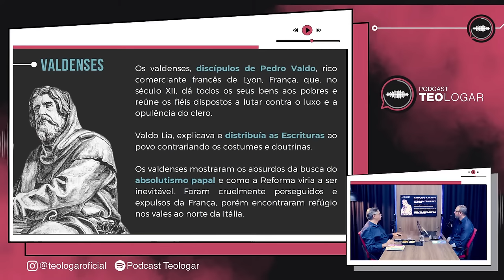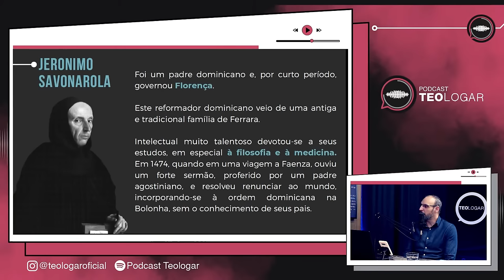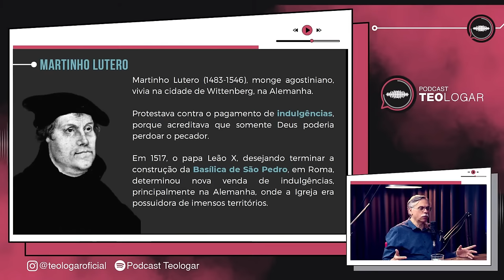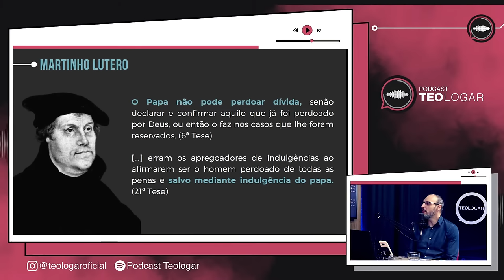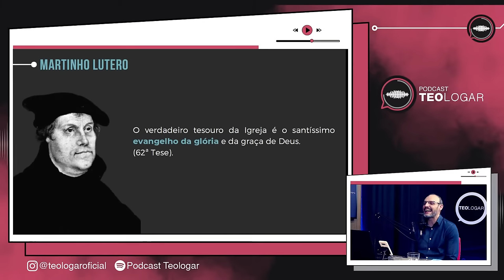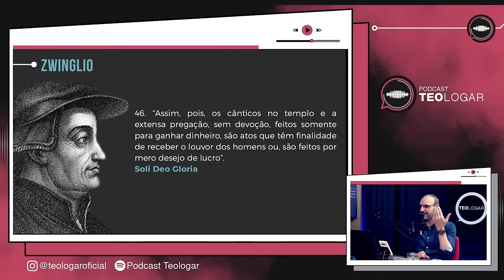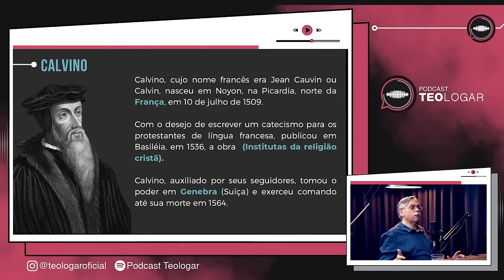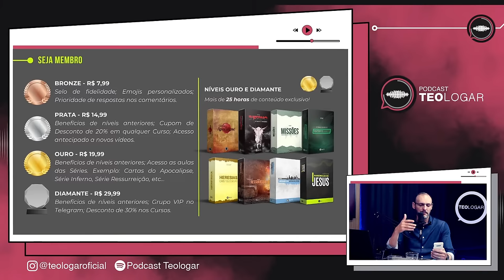ESPECIAL REFORMA PROTESTANTE | Eguinaldo Hélio | #14